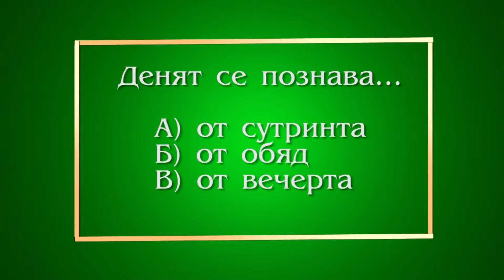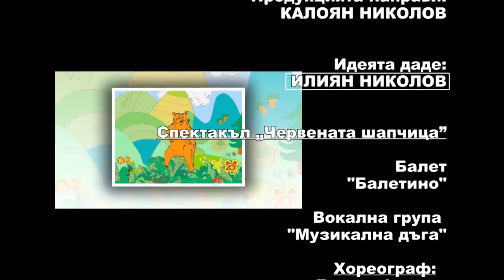IZVORCHE December2016 758 HD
1. “Стуене, сине Стуене” – Фолклорна група "Надежда Хвойнева" към Фолклорно сдружение "Детска песен - Надежда Хвойнева" - гр. Асеновград
2. “Помоли, майчо, бубайка” – Фолклорна група "Надежда Хвойнева" към Фолклорно сдружение "Детска песен - Надежда Хвойнева" - гр. Асеновград
3. “Личко льо, Стоньовичкина” – Фолклорна група "Надежда Хвойнева" към Фолклорно сдружение "Детска песен - Надежда Хвойнева" - гр. Асеновград
4. „Веселие“ - ТС „Танцова магия“ към НЧ „Христо Ботев – 1898 – Ценово“ - с. Ценово, обл. Русе
5. „Янкин брат“ - Анита Стойчева при ДФА „Шарено герданче“ към ЦМДИ - гр. Търговище
6. „Подранила бяла Донка“ - Анита Стойчева при ДФА „Шарено герданче“ към ЦМДИ - гр. Търговище
7. Спектакъл „Червената шапчица” – Балет „Балетино“ и Вокална група „Музикална дъга“ при Общински детски комплекс  - гр. Велико Търново - част 6
8. „Шопски танц“ - Детски танцов състав „Тракийче“ при СОУ „Христо Ботев” - гр. Айтос

1. "Stuene, sine Stuene" - Folklore group "Nadezhda Hvoyneva" to Folklore Association "Children's Song - Nadezhda Hvoineva" - Asenovgrad- Bulgaria
2. "Pomoli, maisho, bubaika" - Folklore group "Nadezhda Hvoyneva" to Folklore Association "Children's Song - Nadezhda Hvoyneva" - Asenovgrad- Bulgaria
3. "Lichko lio, Stonovichkinina" - Folklore group "Nadezhda Hvoyneva" to Folklore Association "Children's Song - Nadezhda Hvoyneva" - Asenovgrad- Bulgaria
4. "Veselie" - TS "Dance Magic" at the "Hristo Botev - 1898 - Tsenovo" High School - Tsenovo, ruse- Bulgaria
5. "Yankin brat" - Anita Stoycheva at the "Shareno necklace" Children's folklore ensemble at Municipal Children Complex - Targovishte- Bulgaria
6. "Podranila byala Donka" - Anita Stoycheva at "Shareno necklace" Children's folklore ensemble at Municipal Children Complex - Targovishte- Bulgaria
7. Performance "Chervenata shapchitsa" - Ballet Ballet and Vocal Group "Musicalna daga" at Municipal Children's Complex - Veliko Tarnovo - Part 6- Bulgaria
8. "Shopski tants" - Children's dance group "Thracian" at Hristo Botev High School - Aitos- Bulgaria